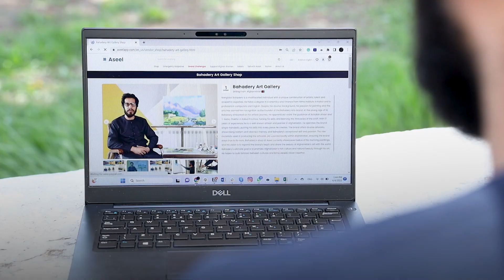Bahadery Art Gallery | Aseel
Nangialai Bahadery is a multifaceted individual with a unique combination of artistic talent and academic expertise. He holds a degree in Economics and Finance from Nima Institute in Kabul and is proficient in computers and English. Despite his diverse background, his passion for painting and the arts has earned him recognition as the founder of the Bahadery Arts brand.